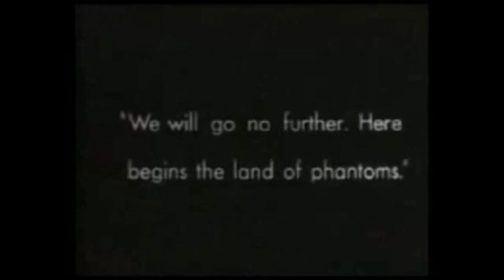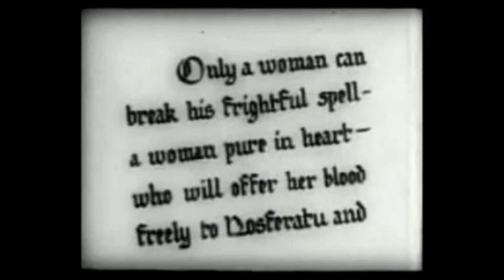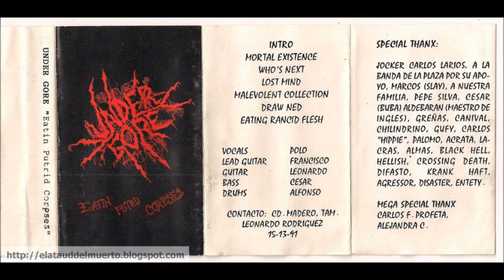undergore de madero